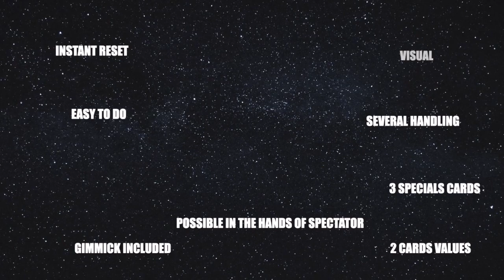Inclusion - Alexis Touchard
De l'esprit fertile d'Alexis Touchard, un jeune créateur français, voici Inclusion ! Une routine de bague comme nulle autre.

Imaginez une bague noire sur votre index, une carte est choisie par le spectateur, puis vous passez la main devant la bague celle si devient totalement transparente avec à l’intérieur l’index de la valeur de la carte choisie par le spectateur !

Ceci est une routine de base mais vous pouvez faire d’autre routines telles que :

Routine de mentalisme
Chicago opener
Transfert de l’index jusque dans la bague grâce aux cartes spéciales fournies
Revelation sur le doigt du spectateur
Révélation dans la main du spectateur
Une double révélation avec les deux bagues transparentes (idées supplémentaires dans les explications)